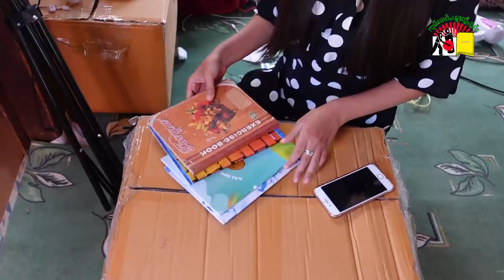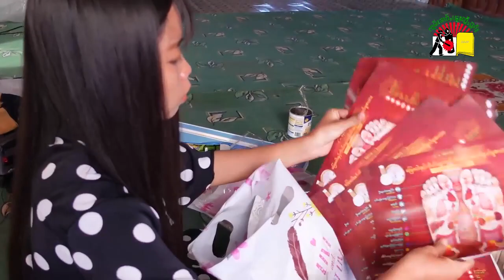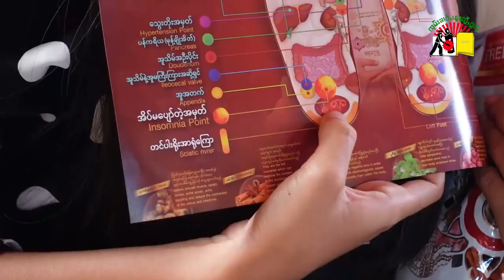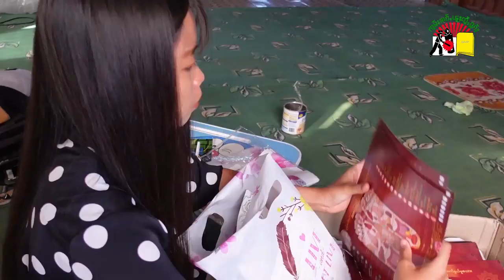ယွၼ့်သိုၵ်းမၢၼ်ႈ ၸိသင်ႇႁႂ်ႈပိၵ့်ဢိုတ်း Kpay လႄႈႁဵတ်းႁႂ်ႈၵူၼ်းၵႃ့ၶၢႆ ထူပ်းတၢင်းယၢပ်ႇ တႃႇတေဢူၼ်းငိုၼ်း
ယွၼ့်သိုၵ်းမၢၼ်ႈ ၸိသင်ႇႁႂ်ႈပိၵ့်ဢိုတ်း Kpay လႄႈ ႁဵတ်းႁႂ်ႈၵူၼ်းၸိူဝ်းၵႃ့ၶၢႆ ၼိူဝ်ဢွၼ်ႊလၢႆႊၶဝ် ထူပ်းတၢင်းယၢပ်ႇ တႃႇတေဢူၼ်းငိုၼ်း။